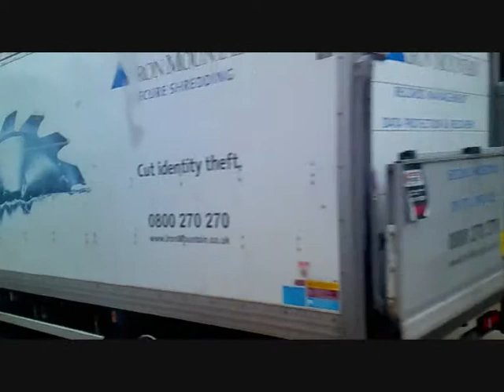Volvo B10L National Express West Midlands 1448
National Express West Midlands 1448 N448 JOX Volvo B10L/Wright Liberator Running On Route 512 From Wolverhampton Through Penn Fields